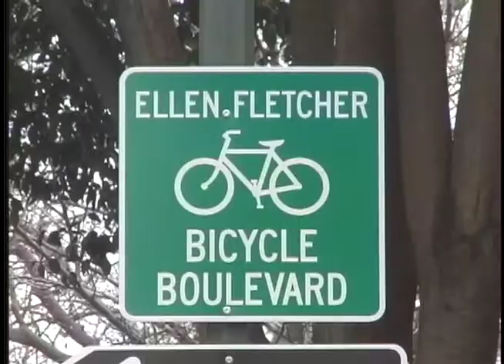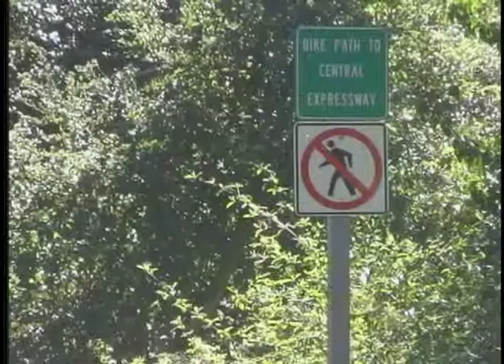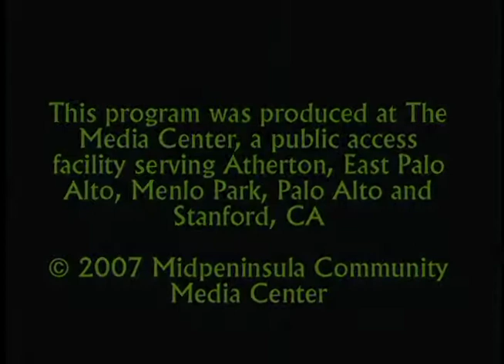Try Bicycling!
A community TV production advocating Bike to Work Day. This produced at the Midpeninsula Community Media Center by the Silicon Valley Bicycle Coalition, this show won the 2009 ACM "Hometown Award" for TV programming covering a local event.